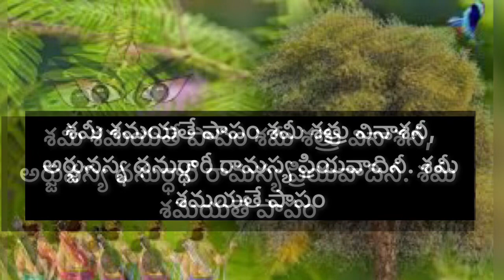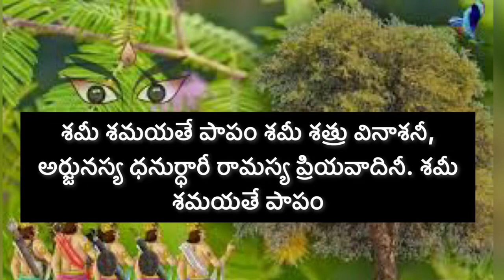Jammi chettu pooja in telugu/vijayadasami pooja vidhanam/sami pooja/sami mantra/sami mantra telugu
Jammi chettu జమ్మి చెట్టుకు (శమీవృక్షం) పూజ ఎందుకో తెలుసా? జమ్మిచెట్టు విశేషం /shami tree benifits